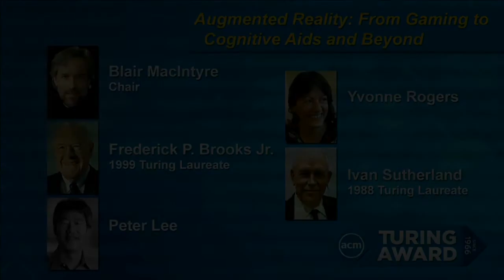“Augmented Reality: From Gaming to Cognitive Aids and Beyond” at ACM Turing 50 Celebration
Augmented reality—the overlay of contextually-relevant digital information onto the real world—has captivated our imaginations both in fiction and in practice. In recent years we have seen everything from excitement and concern over the potential of worn displays such as Google Glass to the convergence of hordes of Pokémon-catching smartphone users in public parks and spaces. In addition to gaming and entertainment, promising applications of augmented reality include navigation, sightseeing, military heads-up and head-mounted displays, maintenance and repair and medicine. In this panel, we look forward and explore how the sensing and sensory display technologies of augmented reality can empower individuals and communities.

Moderator: Blair MacIntyre, Georgia Institute of Technology and Mozilla Corporation

Panelists: Frederick P. Brooks, Jr. (1999 Turing Laureate), University of North Carolina at Chapel Hill
 Peter Lee, Microsoft AI and Research
 Yvonne Rogers, University College London
 Ivan Sutherland (1988 Turing Laureate), Portland State University